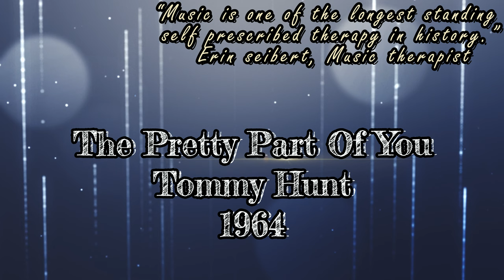The Pretty Part Of You-Tommy Hunt-1964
The Pretty Part Of You.
Tommy Hunt.
1964.
Remastered.